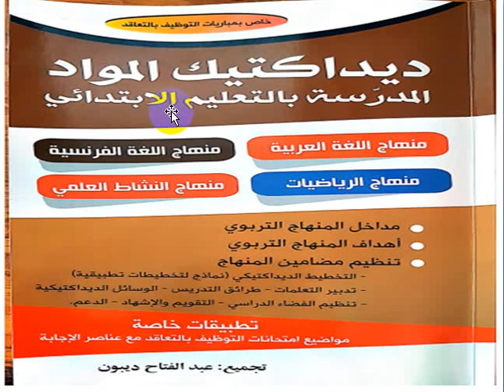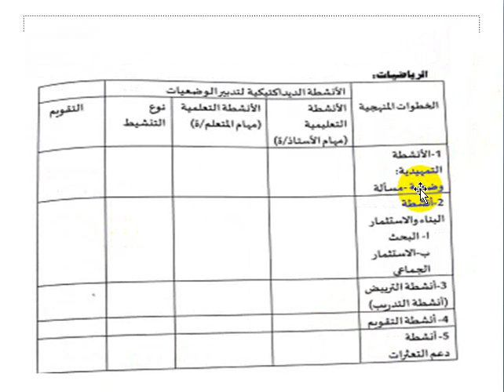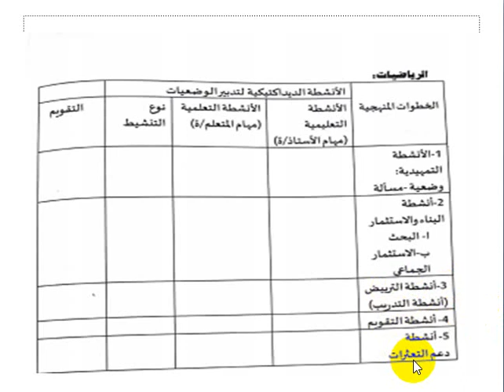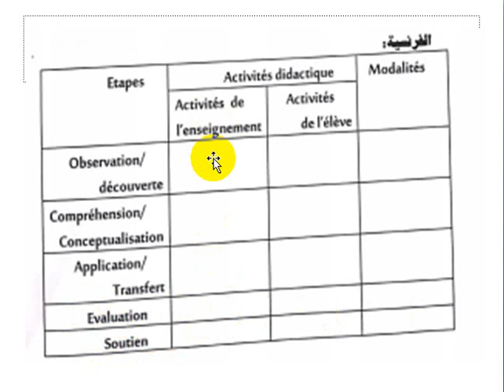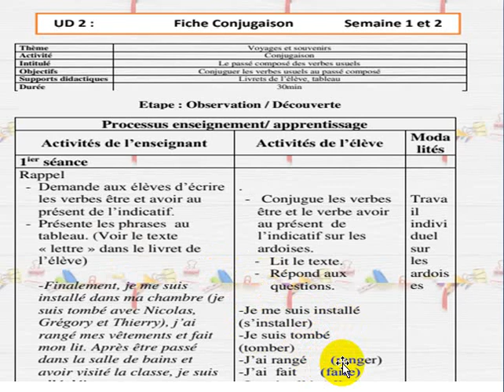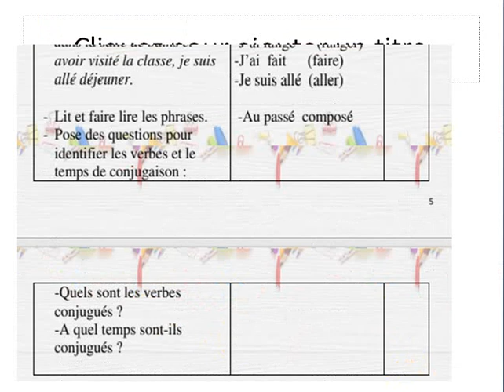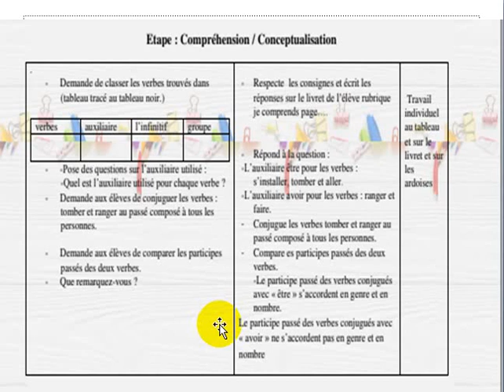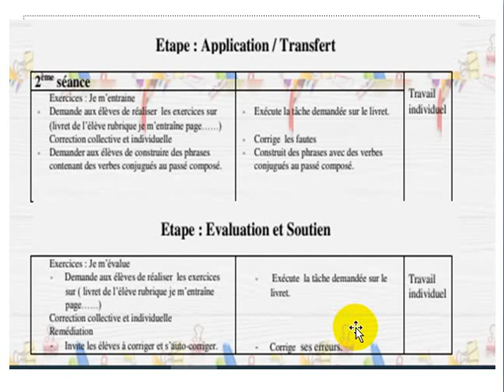جذاذة نمطية في مادة اللغة العربية و اللغة الفرنسية ومادة الرياضيات و النشاط العلمي fiche en français